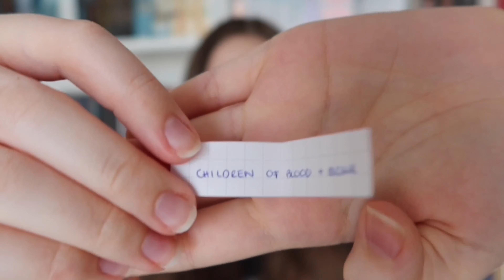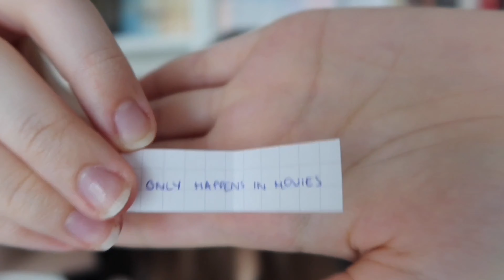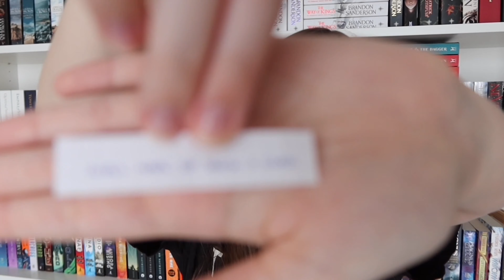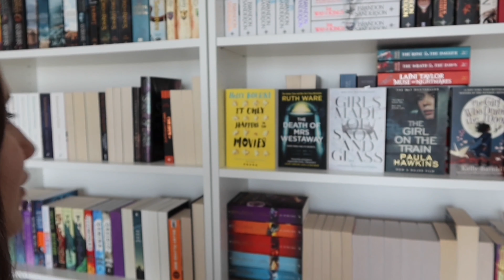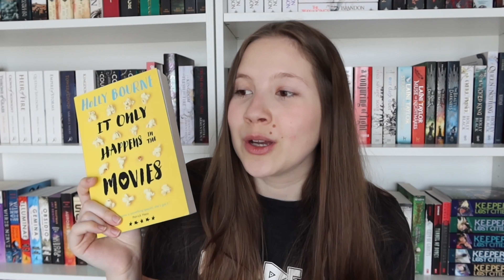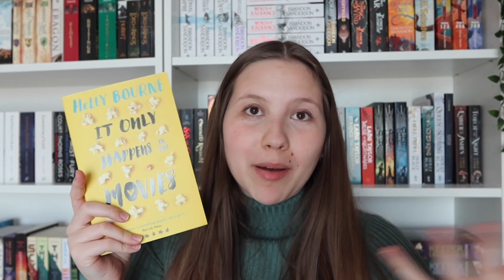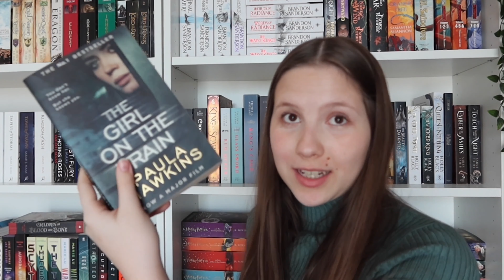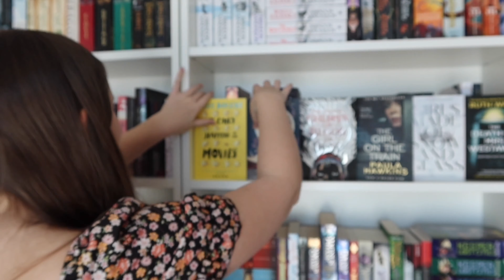TBR Jars Choose What I Read | Secret TBR #3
Hi! I failed again...